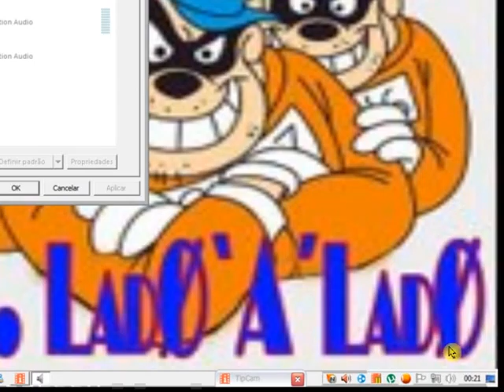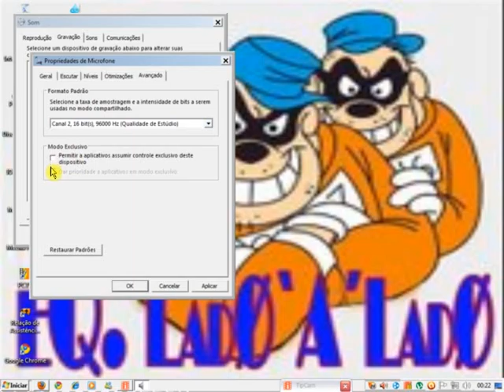como abilitar o microfone para video aulas